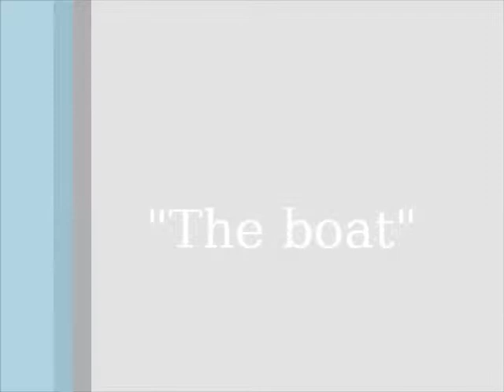Oréades et Anges - Sortie de Bateau à Corn Island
Michel aide des pêcheurs à sortir leur bateau de la mer à Corn Island, Nicaragua